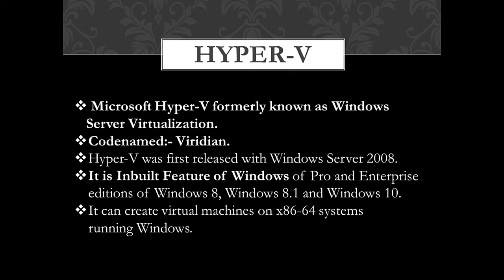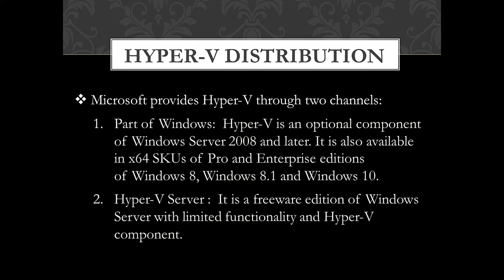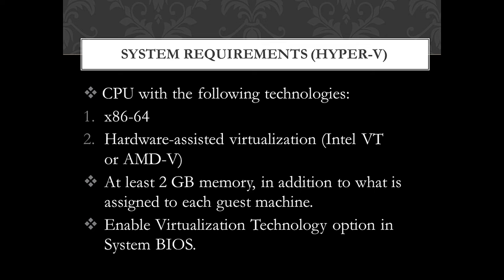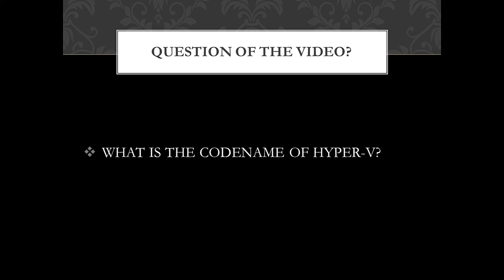"हाइपर-वी : नेटवर्क वर्चुअलाइजेशन का पहला कदम | HyperV वर्चुअलाइजेशन TechIntroHindi"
"जानिए हाइपर-वी के साथ नेटवर्क वर्चुअलाइजेशन का पहला कदम कैसे बढ़ाएं! 🖥️✨ हमारे तकनीकी परिचय में शामिल हों और जानें इस शक्तिशाली टूल के बारे में सब कुछ। वर्चुअलाइजेशन के माध्यम से अपने नेटवर्क को सुरक्षित और उन्नत बनाएं। 🌐🔒 HyperV वर्चुअलाइजेशन TechIntroHindi"
Welcome to Yogimitra Computers, your go-to destination for all things computer-related! 🖥️💡 Dive into the world of computer troubleshooting and discover insightful tricks to enhance your tech-savvy skills. Our channel is not just about fixing issues; it's about gaining technical knowledge with a touch of fun.
Join us as we unravel the mysteries of computing with a touch of fun, making technical knowledge accessible to everyone. Whether you're a seasoned tech enthusiast or a curious beginner, Yogimitra Computers is here to simplify the complexities of the digital realm. Get ready to explore, learn, and master the art of computing with a dash of entertainment.

Ghumantu Virus –RS Yogi
Please support & share this channel for new videos.